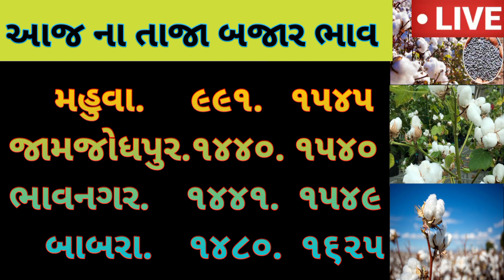💚કપાસ ના ભાવમાં જોરદાર તેજી |commodity prices |તા:-16-09-2023|commodity trading bajar bhav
આજના ખેડુત સમાચાર | new yojana | વરસાદ ની આગાહી | commodity Trend | કપાસ ના ભાવનું મોટુ અનુમાન | kapas na Kapas na bhav | 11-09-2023, કપાસના ભાવ:2023, Information about cotton crop price, Commodity Trend, કપાસના ભાવ મુદ્દે વાત, કપાસના ભાવ માં રેકોર્ડ બ્રેક સપાટી, આજના બજારભાવ, Kapas na bhav ma teji, આજ ના તાજા બજાર ભાવ, આજ જે કપાસ મા તેજી, aj na kapas bhav, today kapas bhav, Gujratbhav ni mahiti
નમસ્કાર મિત્રો 🙏🏻

કપાસના ભાવ
કપાસ ભાવ

kapas bhav

બજાર ભાવ
ખેડૂત મિત્રો

RV KHEDUT
RV KHEDUT
RV
RV
RV MITRO
RV Mitro

Shakbhagi bhav
Shakbhaygi bhav
Bajar Bhav

કપાસ
કપાસ ભાવ
સંકર કપાસ
કપાસ સંકર
કપાસ ગાંસડી
સાવરકુંડલા કપાસ
બોટાદમાં કપાસ
કપાસના ભાવ
આજના કપાસના ભાવ
કપાસની ખેતી
કપાસની બજાર
કપાસના બજારભાવ
કપાસના ભાવ બજાર
કપાસના કપાસિયા

🙏🙏ધન્યવાદ 👍👍
👍👍આભાર 🙏🙏